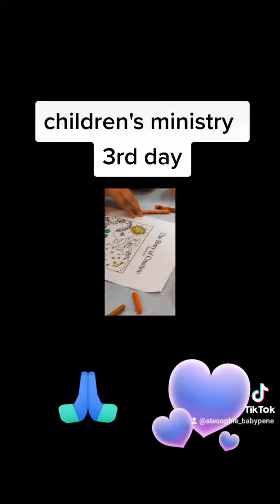children's ministry 3rd dy